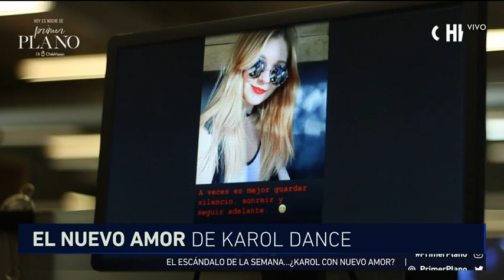Karol Lucero -conoce su nuevo amor aqui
Esta ex nuera de Luis jara sería la novia de Karol Lucero